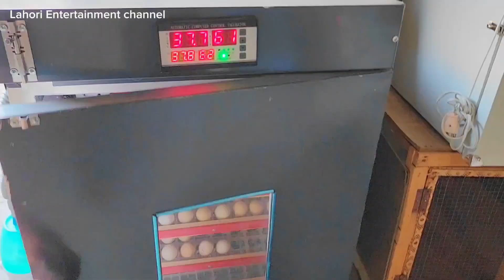سرفراز بھائی یہ وہ کام ہے جو کہ چھوٹا سا بچہ بھی کر سکتا ہے